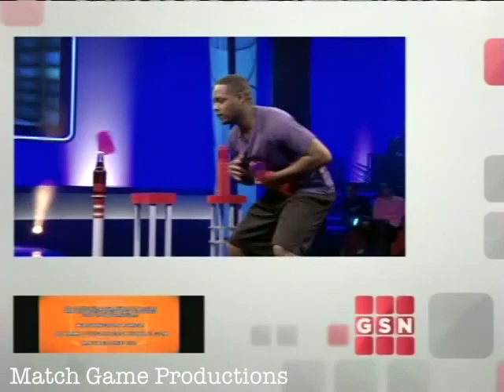Match Game 76 (Allen Ludden's Brother) (Episode 749)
Today's contestant looks a lot like Mr. Betty White, Allen Ludden! This is the very next episode. See if this contestant is able to win another game!

Joey Bishop, Brett Somers, Charles Nelson Reilly, Mary Wickes, Richard Dawson, and Joyce Bulifant